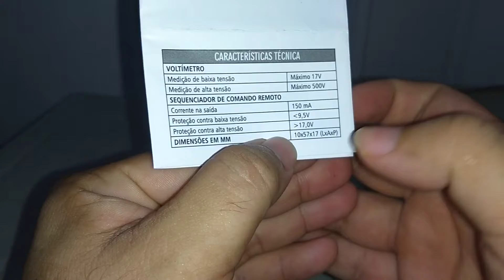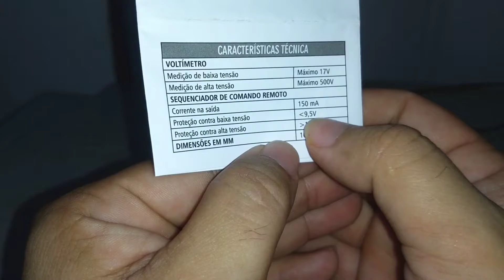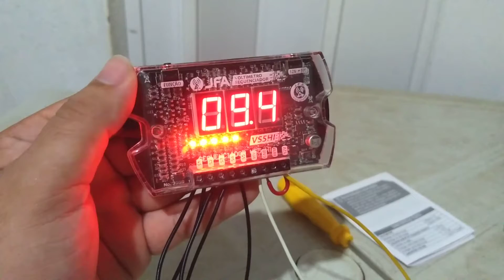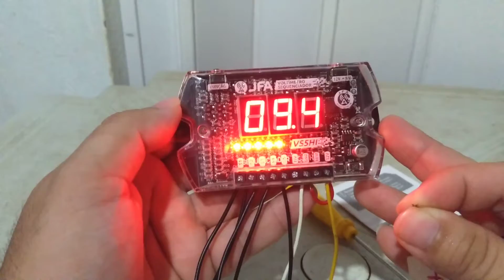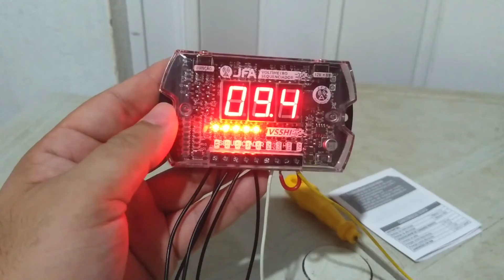Como instalar Voltímetro Sequenciador JFA VS5HI - SIMPLES E FÁCIL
MUITO OBRIGADO!

Fala mestres do Som Automotivo!

Fiz este vídeo para que vocês façam a instalação deste ótimo Voltímetro Sequenciador JFA modelo VS5HI de maneira muito fácil e correta. Tire todas as suas dúvidas sobre esse voltímetro sequenciador e faça você mesmo a instalação. Mostro a vocês a melhor ordem de sequência de remote, para que seu som ligue os módulos e componentes de maneira correta.

Que Deus abençoe a você e sua família. Muito obrigado e até o próximo vídeo!